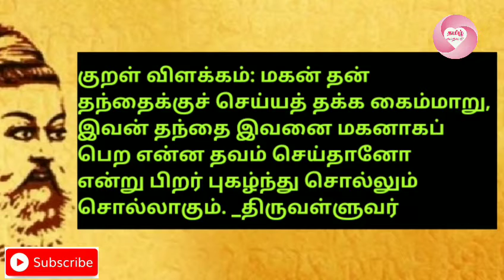திருக்குறள்_70/அதிகாரம்_7/மக்கட்பேறு/மகன் தந்தைக் காற்றும்/திருவள்ளுவர்|/தமிழ்காதலன்/Thirukkural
அதிகாரம் 7/  மக்கட்பேறு
மகன் தந்தைக் காற்றும் உதவி இவன்தந்தை
என்நோற்றான் கொல்லெனும் சொல்
குறள் விளக்கம்:
மகன் தன் தந்தைக்குச் செய்யத் தக்க கைம்மாறு, இவன் தந்தை இவனை மகனாகப் பெற என்ன தவம் செய்தானோ என்று பிறர் புகழ்ந்து சொல்லும் சொல்லாகும்.